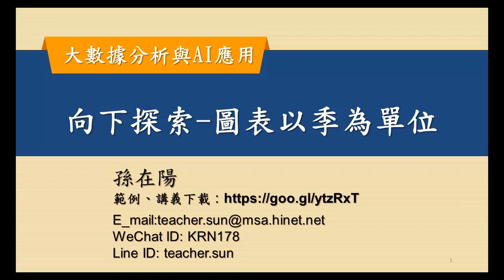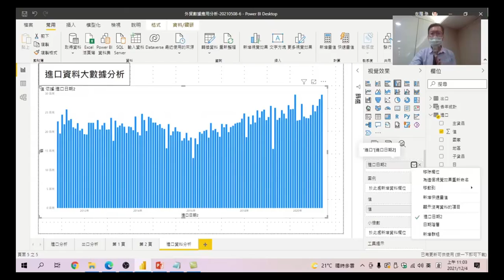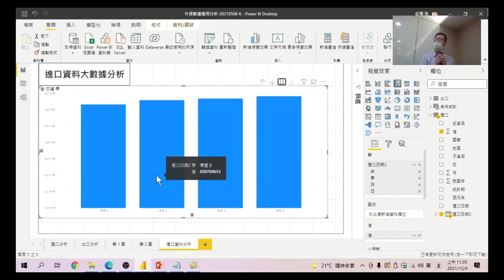大數據分析與AI應用 12 向下探索 圖表以季為單位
利用圖表中向下探索的功能,將以年為單位的圖表,變更為以季為單位的圖表。